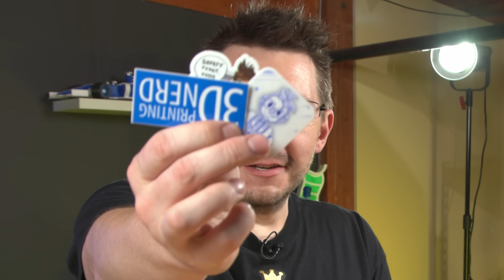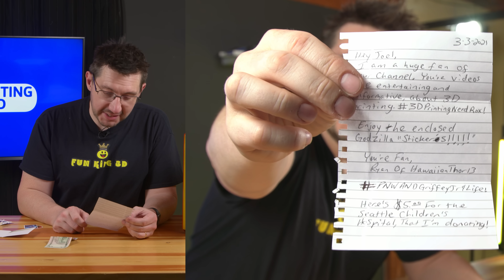3D Printed Cloud WITH LED LIGHTS! // Fan Mail Friday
FUN KING GARAGE? Here!

Dogecoin: DH3XN6rmaPQ6bVuFkjt8AuiYzeBwD68GpF
Bitcoin: 35CAET3AoxinxHzMsaNK9m7VcpRWZcmw2P
Ethereum: 0xe0a25E81b61566e3Cf63CE627d209Cc7B8adADBa
Litecoin: MMW8m7AnBWCrfH6QyFYUbMgvaVicvRmXa1
Compound: 0xeFb55A761d1aFe0cBE5078D3a2Fb19C851C94A18
Zcash: 0xeFb55A761d1aFe0cBE5078D3a2Fb19C851C94A18

Find Me Socially!

Want to send me something?
3D Printing Nerd
USA